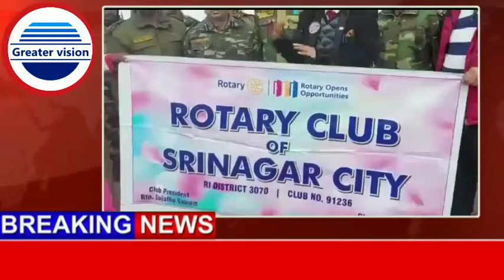BSF in collaboration with Rotary Club flagged off a Journey of 4000 km by cyclist Mahesh.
Border Security Force in collaboration with Rotary Club flagged off a Journey of 4 thousand km by cyclist Mahesh.